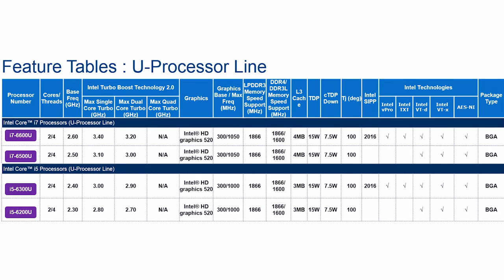iPhone 6s Parts and Apple Cars Galore!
Bendgate, more iPhone 6s leaks, Apple Car, and Eman freezes!

Quick stories of the day!

Unbox Therapy iPhone 6s Backplate video!

MacManiack Display video!

Here's some more places to find us!